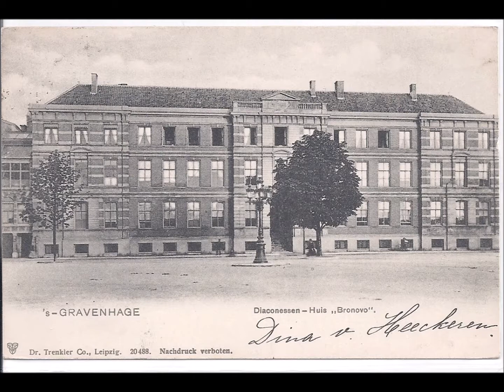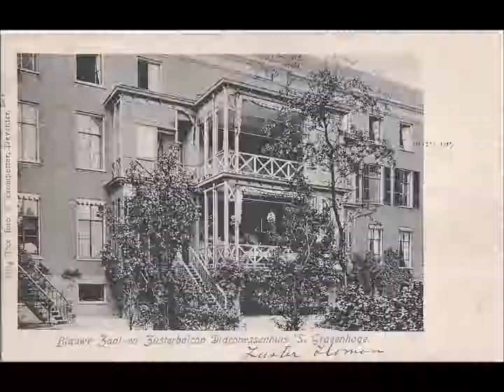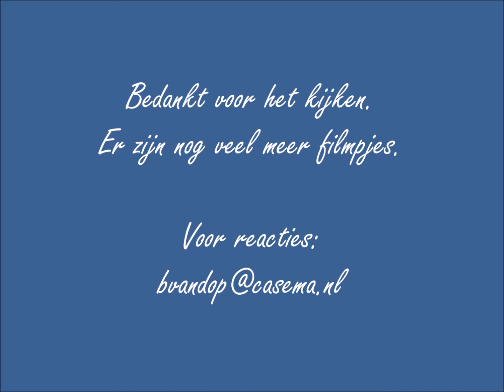Film 104 Ziekenhuis deel 2 (Bronovo)